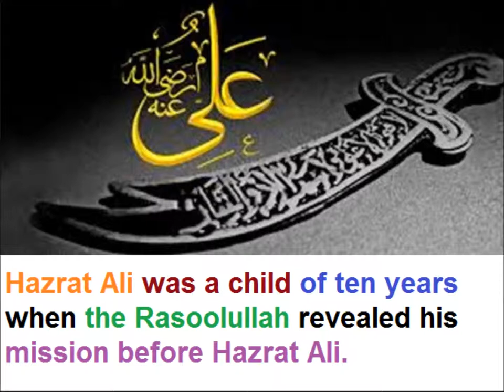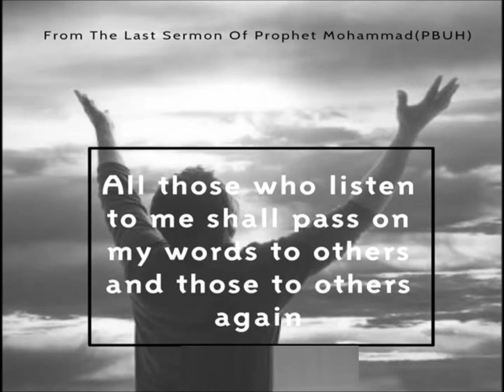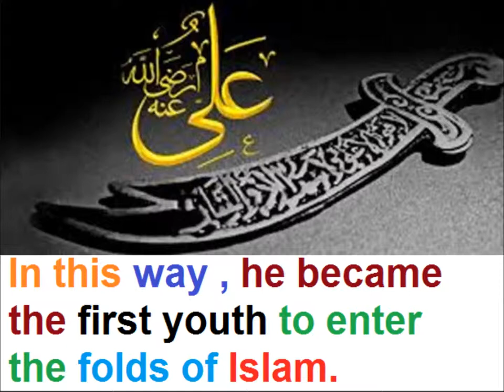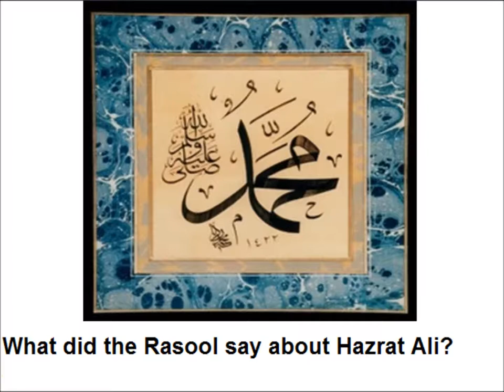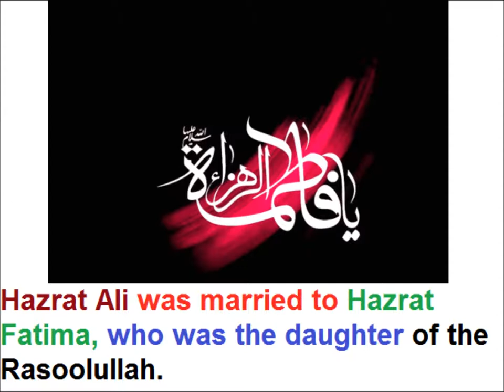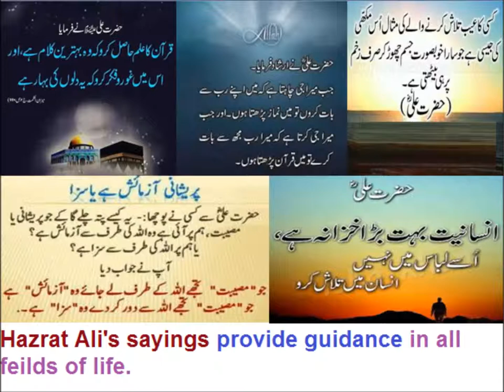Hazrat Ali /English story/English in Urdu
Class 3 English L 121, comprehension story Hazrat Ali in Urdu
comrehension of story on Hazrat Ali for grade 3 kids